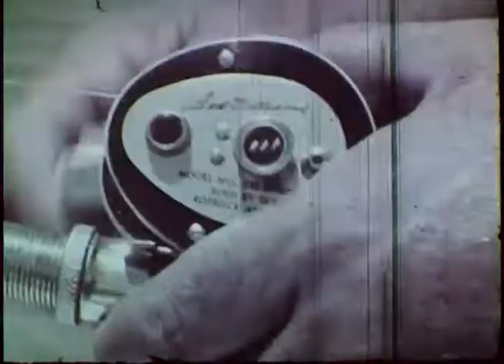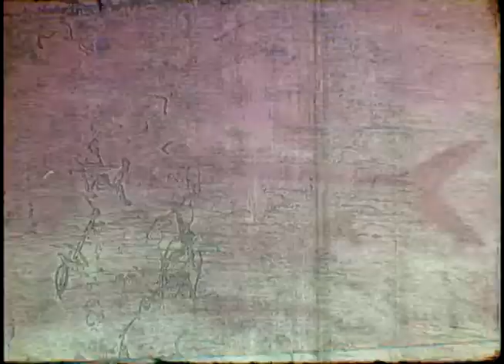Vintage Tarpon Fishing Film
Take a trip back to Old Florida in this archival film about tarpon fishing.

After watching, please visit oceanlife.com to see our wide selection of nautical gifts.

We hope you enjoy all the videos here on @oceanvideo